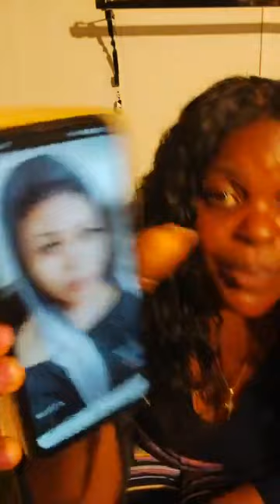Mary Edos Message To K O Family And Vera